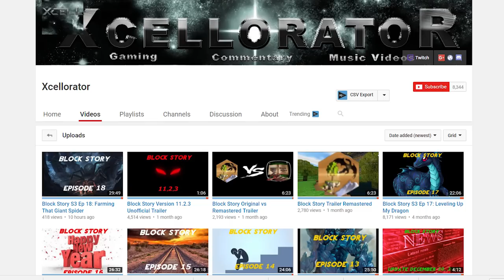BFFs Podcast - EA Play & Our Meetup!!!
EA Play was AWESOME this year! Battlefront 2 was a lot of fun and now you can listen to us talk about our trip:)